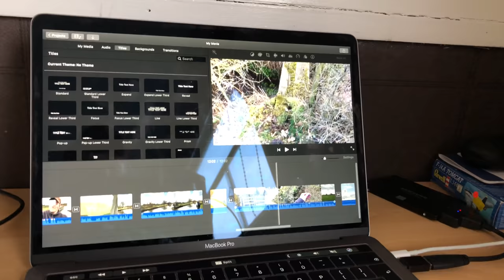My First "Proper" Boat Life Vlog?